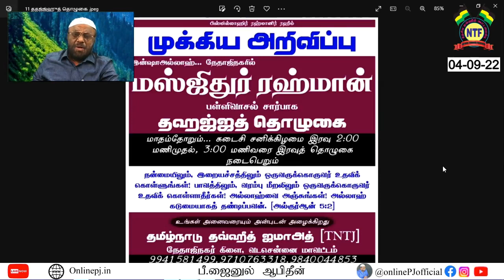தமிழ்நாடு பித்அத் ஜமாஅத்தின் தஹஜ்ஜத் தொழுகை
தலைப்பு : தமிழ்நாடு பித்அத் ஜமாஅத்தின் தஹஜ்ஜத் தொழுகை